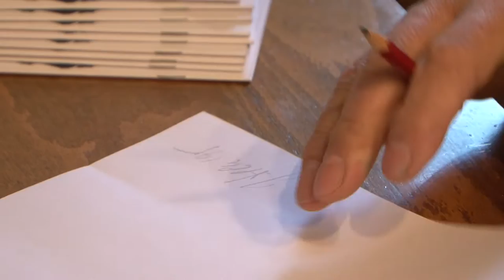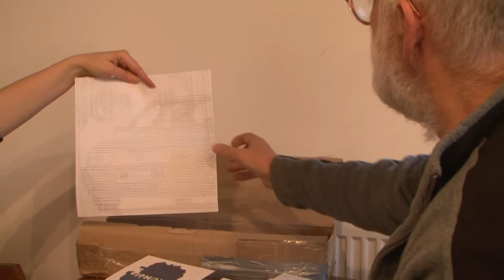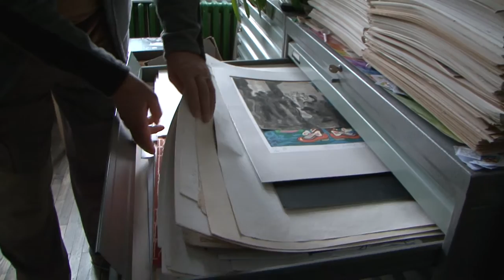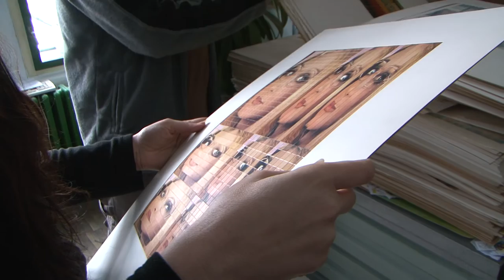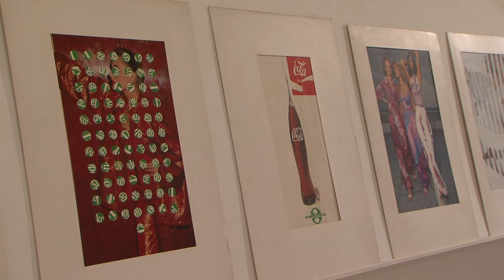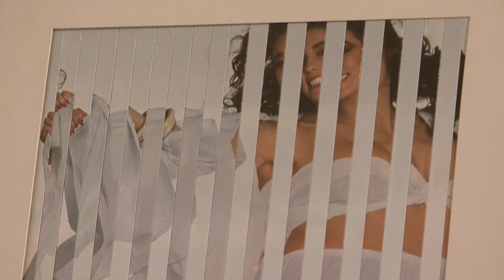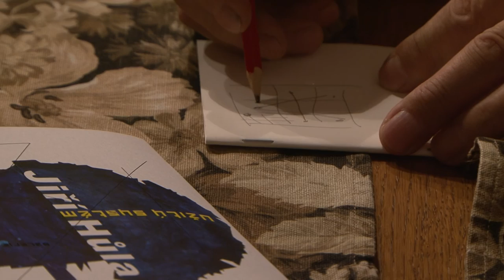Jiří Hůla / Užitý systém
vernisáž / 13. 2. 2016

Neodolatelná změna prostředí způsobená jediným řezem. Skalpelem rozrastrovaná kopie časopisové reprodukce postupně skládaná do původní podoby. Rotace kruhových výseků deformující tváře stejně jako lineární přenos fotokopií je jakýmsi spoléháním na mentální DMT (Digitální model terénu). Jiří Hůla se nezabývá vědeckým rozkladem obrazu, je fascinován a neustále připraven vnímat vyjevující se nekonečné variace. Nevyrušen okolnostmi umění, systematizuje náhlé změny vznikající v transcendenci geometrie.